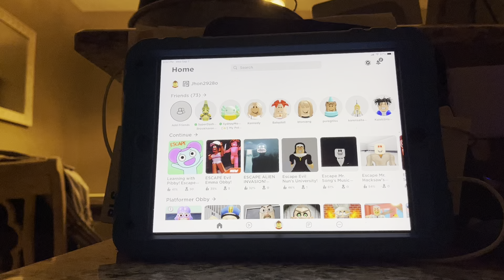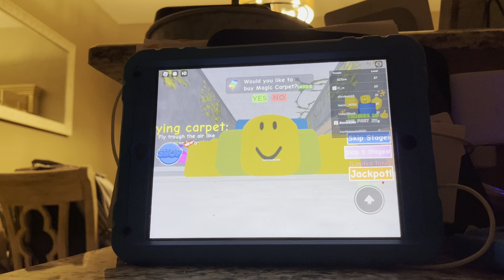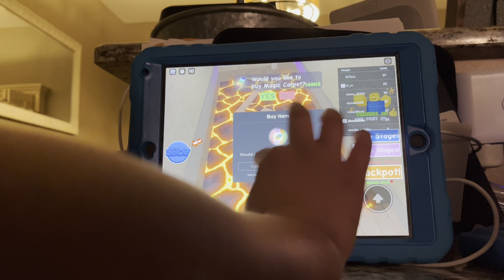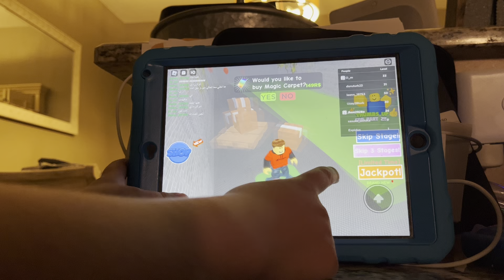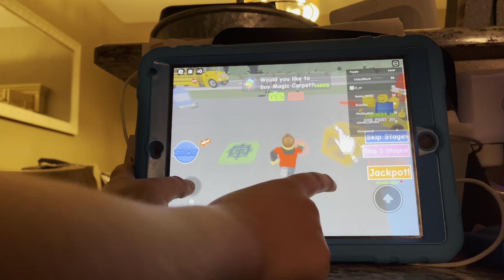Escape The Evil Hospital Obby